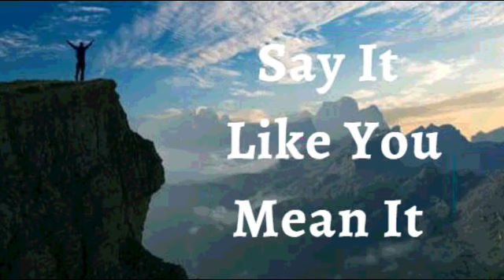14th January 2024 Say it Like you Mean it (Audio in Urdu)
*14 جنوری 2024*

میں اعلان کرتا ہوں کہ میں اپنے الفاظ لوگوں کو برکت دینے کے لیے استعمال کرتا ہوں۔ میں اپنے خاندان، دوستوں، اور پیاروں پر حق اور فتح کی بات کرتا ہوں۔ میں ان کی عظمت کے بیجوں کو یہ کہہ کر پکارنے میں مدد کرتا ہوں کہ *"میں آپ سے پیار کرتا ہوں۔ آپ حیرت انگیز ہیں۔ آپ باصلاحیت ہیں۔ آپ خوبصورت ہیں۔ آپ زندگی میں عظیم کام کر رہے ہیں۔ آپ کو قوموں کے لیے ایک نعمت بننے پر مبارکباد دی گئی ہے۔"* یہ میرا اعلان ہے۔

میرا جسم روح القدس کی طاقت سے برقرار ہے جو مجھ میں رہتا ہے۔ *میری صحت جلال کے ایک درجے سے دوسرے درجے تک پھلتی پھولتی ہے۔* میرا پورا نظام روح القدس کے ذریعے پاک ہوتا ہے، جیسے کہ *میں ہر روز خدا کی کامل مرضی میں چلتا ہوں آمین*

 (Jn14:13)

میں مضبوط ہوں (افسی 6:10)
میں صحت مند ہوں (1 پیٹر 2:24)
میں بابرکت ہوں (افسی 1:3)
میں دولتمند ہوں (2 کور 8:9)
میں طاقتور ہوں (40:29 ہے)
میں مسح شدہ ہوں (1Jn2:20)
میں آزاد ہوں (Jn 8:36)
میں خدا کا محبوب ہوں (مرقس 1:11)
میں ایک قیمتی بیج ہوں (لوقا 8:15)
میں خُداوند میں سیپ اور ہریالی سے بھرا ہوا ہوں (زبور 92:14)

✝️🙎🏻‍♂️ ♂️ میرا مردانہ تولیدی نظام *کافی مقدار میں اور اچھی نقل و حرکت والے سپرمز پیدا اور جمع کر رہا ہے*
✝️🙍🏻‍♀️ ‍♀️ میرا زنانہ تولیدی نظام *بروقت انڈے کے خلیے پیدا کر رہا ہے، پیدائش تک جنین کی حفاظت اور پرورش کر رہا ہے*
! ہیلیلویاہ! آمین

شالوم